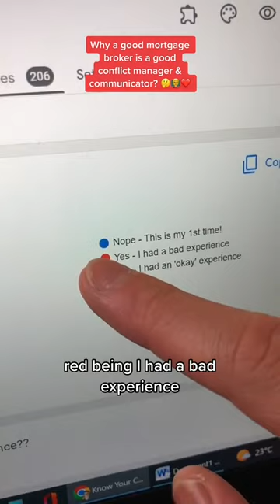Bad Broker Experience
Thanks to crappy bankers & brokers - my booking is filling up 😅